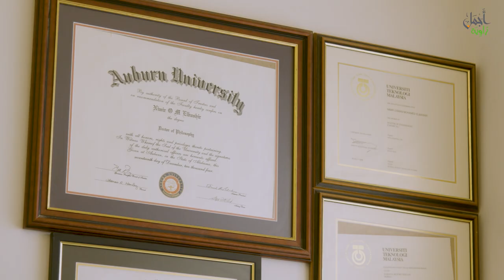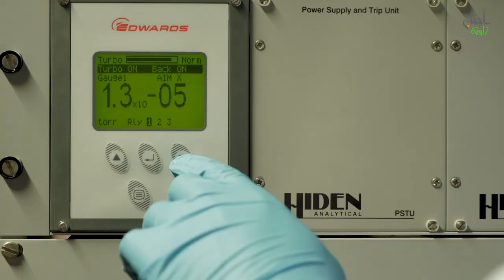الحلقة العاشرة مع بروف نمر البشير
أجمل زاوية هي مساحة محتوى رقمي توثيقي بمختلف برامجه التي تعنى بالثقافة، السياسة والرياضة والتراث والترفيه.
تستضيف هذه القناة شخصيات ملهمة من حول العالم لتروي قصصها وتجاربها الشخصية.
أجمل زاوية هي مساحة نقاش مفتوحة من والى مشاهديها.